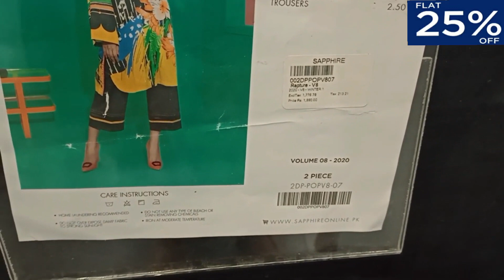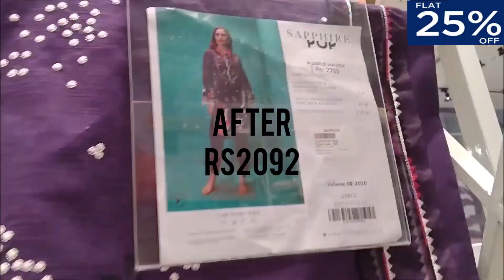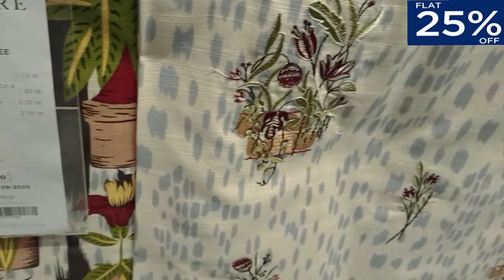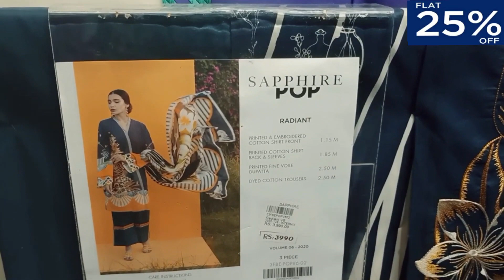Sapphire Flat 25% Off Sale Articles 2020 | Latest Sapphire Winter Flat 25%Sale Sapphire Sale For All